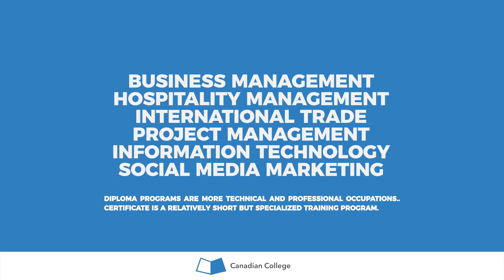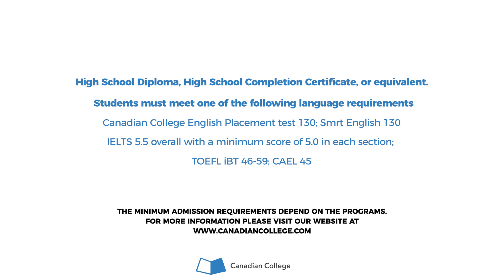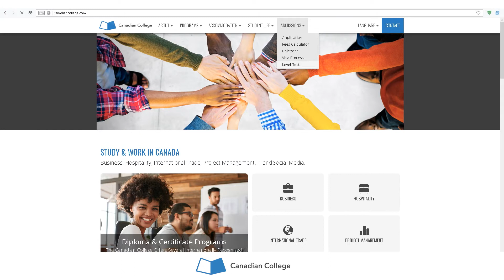Programs overview at Canadian College. Work & Study.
Welcome to Canadian College. it's a designated learning institution offering academic and professional programs to students and young professionals from around the world. We are located right in the  middle of downtown Vancouver.
Programs that Canadian College offers our business management in hospitality management in international trade export import, in IT in social media marketing and in project management. You have an option of selecting three months six months one year or two year programs in general. Shorter programs like three six or nine months our only study programs.
Our one year for two-year programs also include practicum so what is Co-op. it's a practical it's an integral part of our core programs which gives you a chance to apply your knowledge from the classrooms in the real companies. Co-ops are paid jobs which are part of the programs when you are studying at Canadian College you have a study permit that allows you to study full-time and work part-time 20 hours per week during your studies. when you move to co-op semester, you have additional 20 hours per week to do your Co-op. Your part-time work can be anywhere but your co-op hours should be in that field of your studies
what are the entry requirements to Canadian College it is IELTS academic with the minimum score of 5.5 or the equivalent in TOEFL or Cambridge. if you don't have IELTS or TOEFL, you are more than welcome to take our online test based on your results we will let you know whether you meet our entry requirements all you need to take additional English courses that are available for you at Canadian College of English Language and Canadian College.
We offer you two options of accommodation first it stayed at their student residence. Our student residence is located on Robson Street right in the middle of downtown ten to fifteen minute walk from the school you can also choose to stay at homestays. Homestay is a Canadian families that are welcoming international students to live with them and exchange their cultures and traditions. As an additional service we offer health insurance airport pick-up and any other guidance that we can provide to you.
Canadian College is a great school to equip you with practical knowledge which you will definitely use when you graduate and go into the real business world. Sso we are here for you and we will be waiting for you at Canadian College.